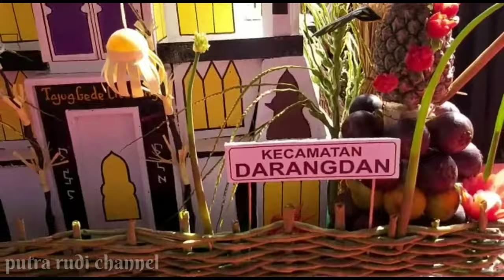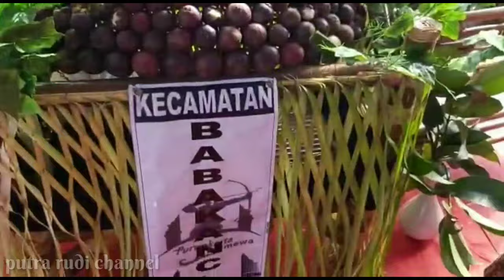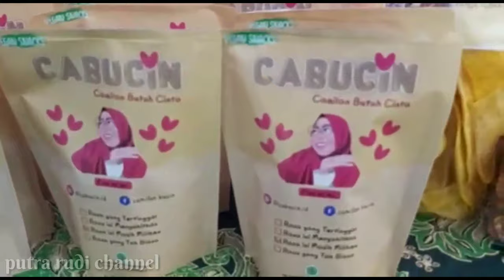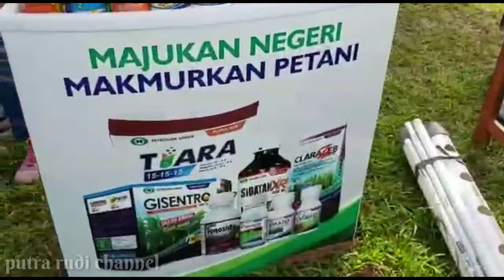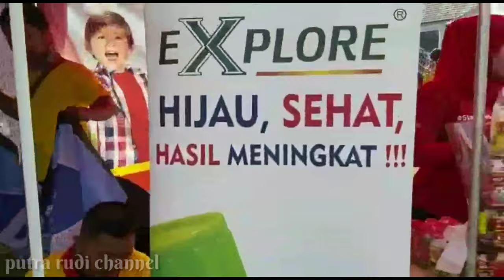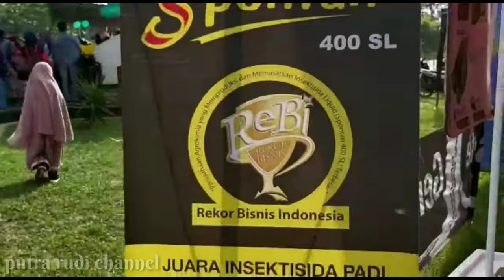Serba serbi dan perlombaan merangkai buah manggis// festival manggis purwakarta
masih festival manggis 2020.